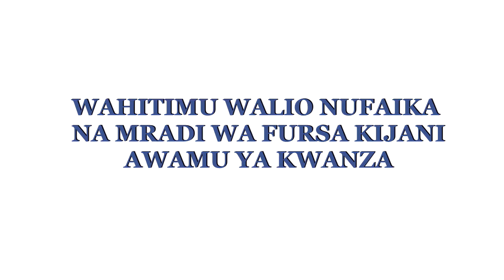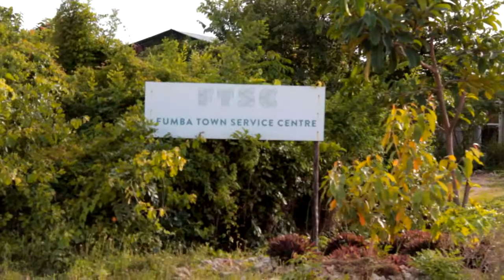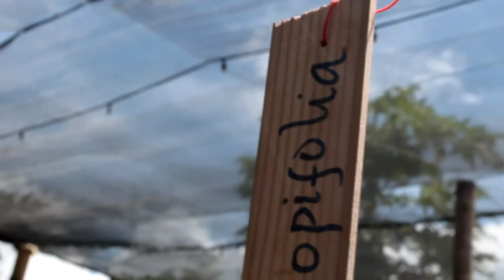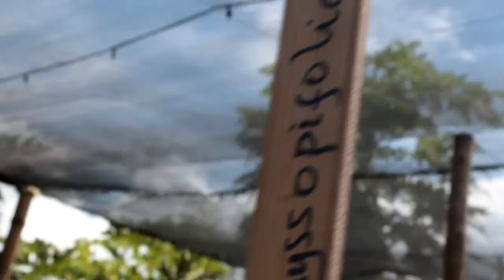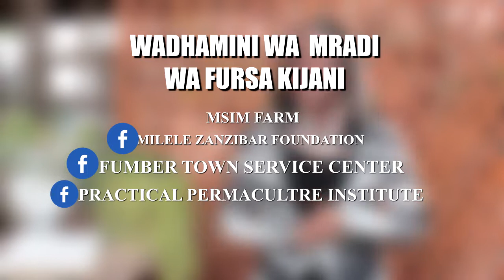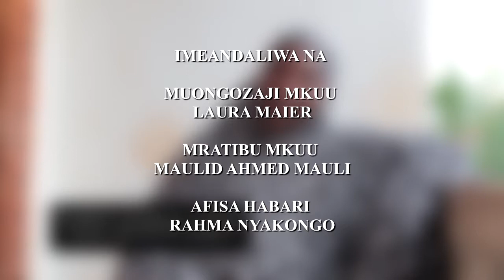Fursa Kijani Success Stories - Sesilia (Episode 2)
The youth empowerment program Fursa Kijani trains young Zanzibaris in Permaculture techniques and soft skills. Watch and listen to their stories - what they have achieved through the program in their professional and also personal lifes!